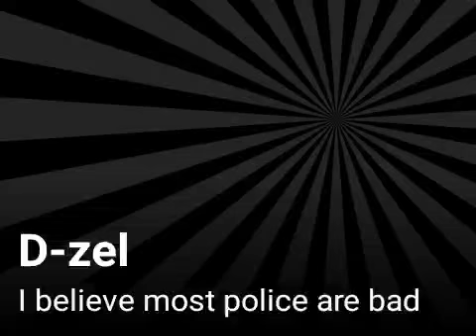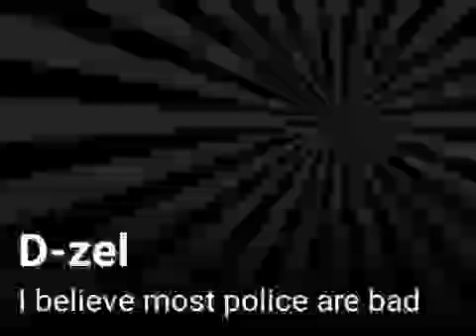July 2, 2022